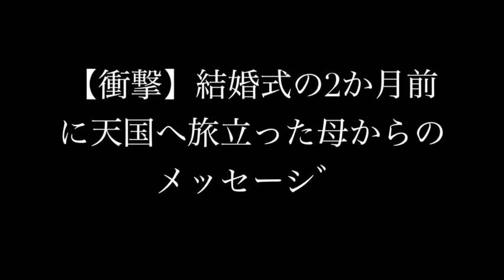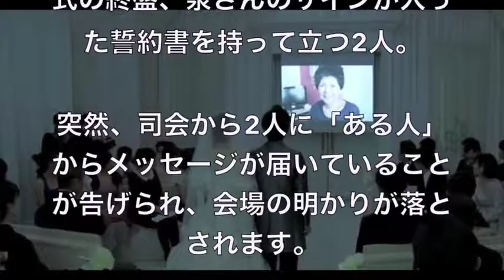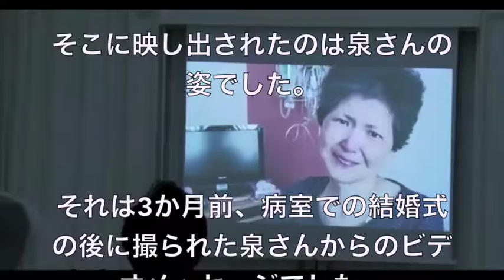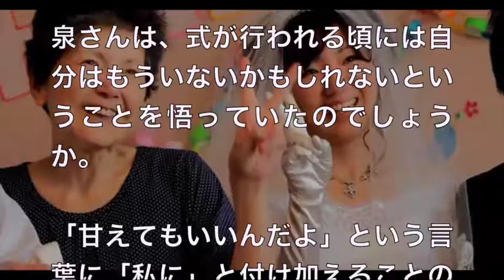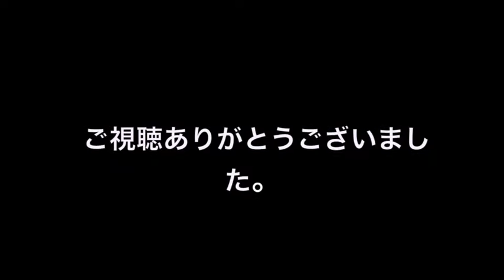【衝撃】結婚式の2か月前に天国へ旅立った母からのメッセージ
【知らなかった！】宝くじが当選した翌年の税金がヤバい？知らないと損をする！宝くじにかかる◯◯税！

【決定的瞬間】思わず二度見してしまう画像に目が釘付けに。！嘘のような本当の画像、写真【驚愕】少し切ない．．．

【決定的瞬間】思わず二度見してしまう画像に目が釘付けに。！嘘のような本当の画像、写真【驚愕】少し切ない．．．②